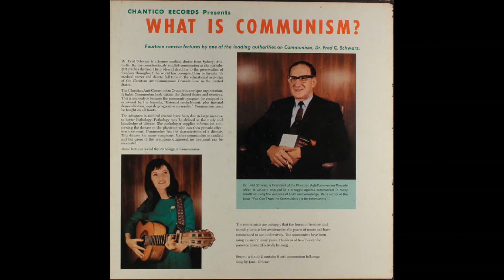Janet Greene - Comrade's Lament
Side 8 (Janet Greene folksongs side), Track 6 of the rare vinyl box set from 1966 "What is Communism" by Dr. Fred C. Schwarz. Produced by Chantico Records.

Lyrics (inside back cover):
Joe Stalin was the son of all our glory,
we loved and lauded him with words sublime,
but now they tell us he was vile and gory,
and indulged in every type of vice and crime.
Our attitudes we change with strict obedience,
when the party declares it must be done.
Taking one consideration with another,
a comrade's lot is not a happy one, ah...
When our Communistic duty's to be done, to be done,
a comrade's lot is not a happy one.

When the workman feels secure in his employment,
his ears are tightly closed to every plea,
he listens not to all our provocation,
and spurns the role conferred by history,
the class was has no place in his affection,
he won't revolt as Marx said must be done,
When our agitation duty's to be done, to be done,
the comrade's lot is not a happy one.

Oh it's plain to see the boss has got his problems,
we'd have no jobs without his careful plans,
his capacity for winning our affection,
is just as great as any working man's.
All feeling we with difficulty smother,
when our Communistic duty's to be done,
When our liquidation duty's to be done, to be done,

I do not claim rights over the audio nor the cover art/text.